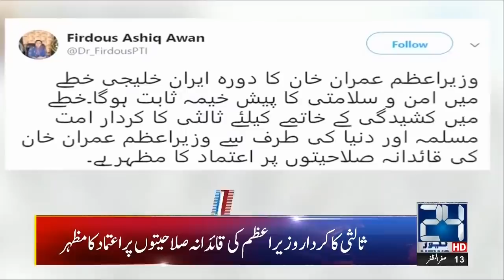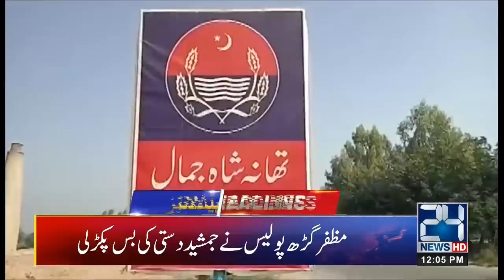News Headlines | 12:00pm | 13 Oct 2019 | 24 News HD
24 News HD is one of the leading news channels of Pakistan bringing you the latest current affairs from Pakistan and around the world.  Watch Najam Sethi Show on 24 News HD Official YouTube Channel.  Live National Assembly and Senate Session.